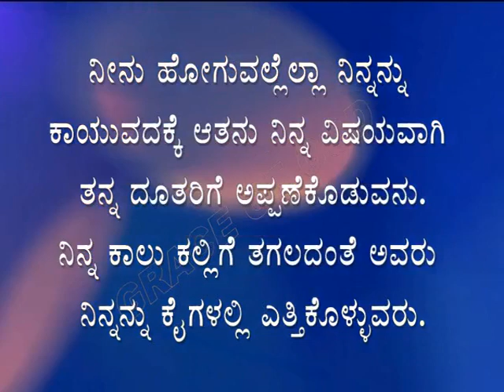ಇಂದಿನ ಸತ್ಯವೇದ ವಾಕ್ಯ. [06/11/2023] Verse of the Day.